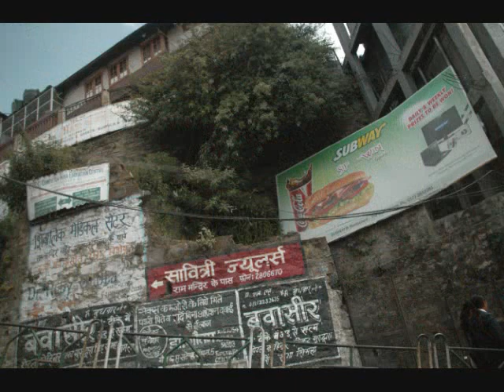ダラムサラ往還・インド・人と風景３（クルー渓谷）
マンディからクルーを通りマナリへ。マナリは外国人に人気のスポット。
昔ながらの木造建築の家が点在する光景は美しい。